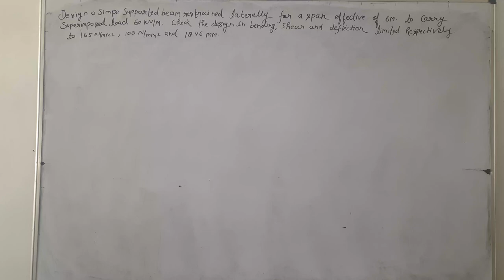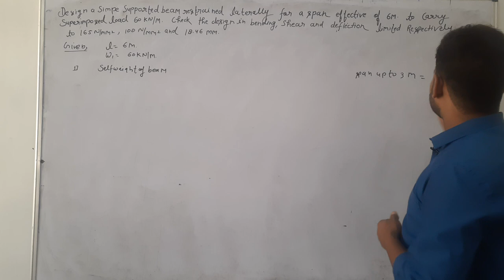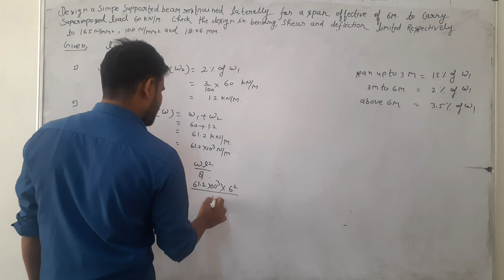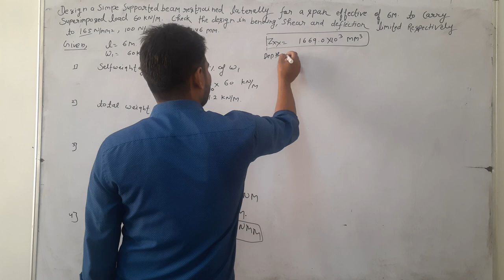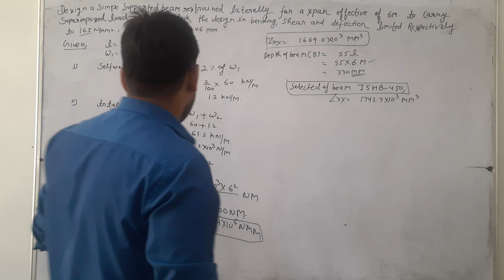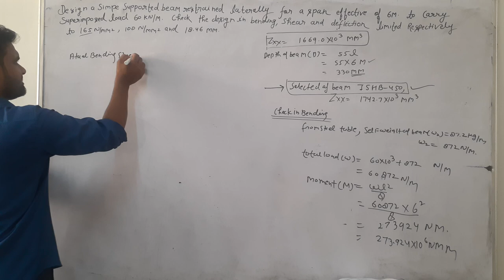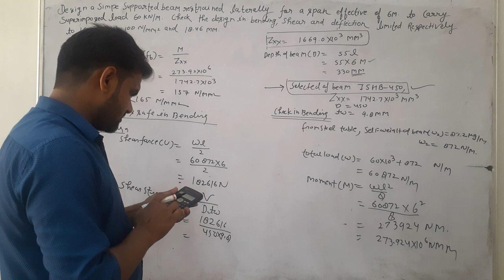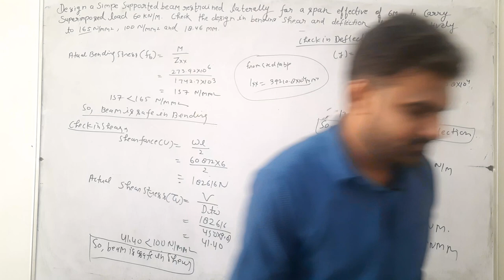STEEL STRUCTURE LECTURE 20 (DESIGN OF SIMPLY BEAM) TARGET STUDY POINT BY MANJEET SIR